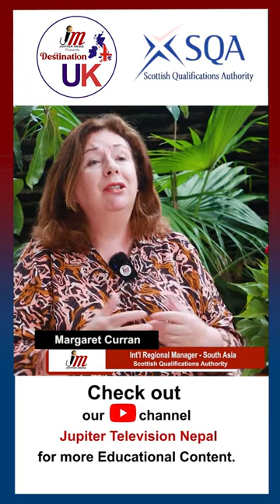Margaret Curran || Int'l Regional Manager - South Asia || Scottish Qualifications Authority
Follow us on :
Facebook Pages :
1) JupiterMediaNepal :

JUPITER MEDIA
JUPITER TELEVISION